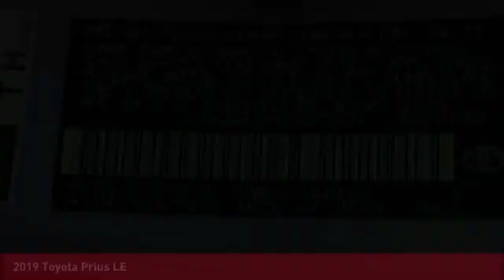2019 Toyota Prius O'Fallon IL 190072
2019 Toyota Prius LE

Newbold Toyota
1282 Central Park Dr

You'll love this 2019 Toyota Prius. This is a four-door sedan you'll want to take home. Call and get in touch with Newbold Toyota directly, and be the first to open the four-door sedan door today!